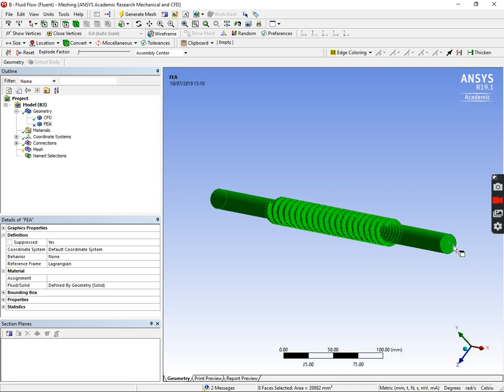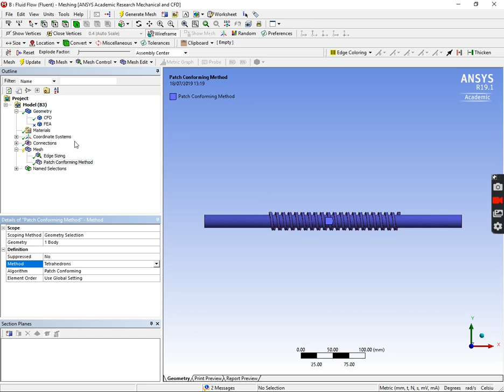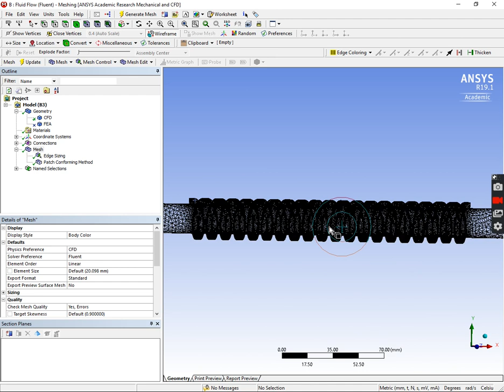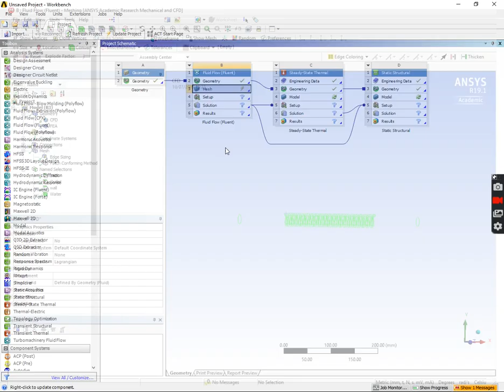FSI Step 2